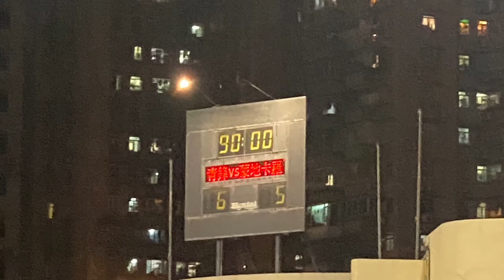2022.11.18 U19聯賽 青鋒 vs 蒙地卡羅 精華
不專業電話拍片
如有手震，out fo 請見諒